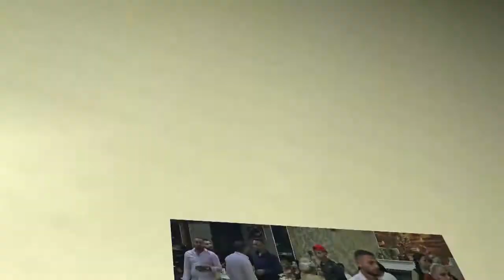Botez Rm Sarat - Naș mare Robert